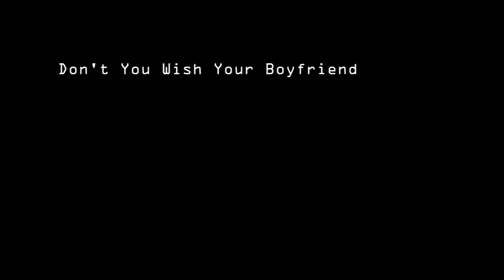Don't You Wish Your Boyfriend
Eugene Hamilton and The Money performing Don't You Wish Your Boyfriend at The Memo Music Hall St Kilda